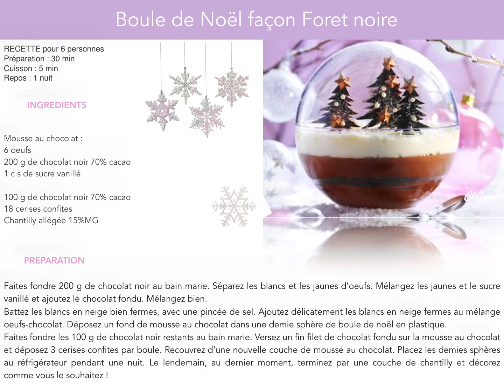Boule de nöel façon Foret noire